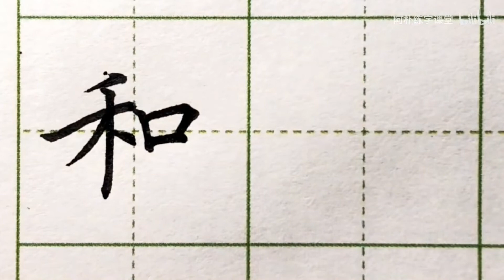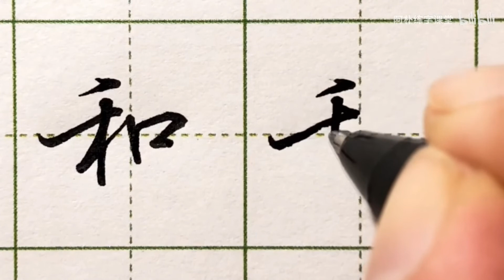Cách Viết Chữ Hán 「和」Hòa Đẹp Theo Phong Cách Thư Pháp Thể Chữ Hành Bằng Bút Bi Cho Người Mới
Cách Viết Chữ Hán 「和」Hòa Đẹp Theo Phong Cách Thư Pháp Thể Chữ Hành Bằng Bút Bi Cho Người Mới Bắt Đầu

Cách Viết Chữ Hán 「和」Hòa Đẹp Theo Phong Cách Thư Pháp Thể Chữ Khải Bằng Bút Bi Cho Người Mới Bắt Đầu

Cách Viết Chữ Trung Quốc 「和」Hòa Đẹp Theo Phong Cách Thư Pháp Thể Chữ Khải Bằng Bút Bi Cho Người Mới Bắt Đầu

Cách Viết Chữ Trung Quốc 「和」Hòa Đẹp Theo Phong Cách Thư Pháp Thể Chữ Hành Bằng Bút Bi Cho Người Mới Bắt Đầu